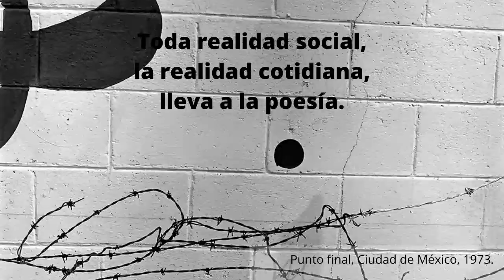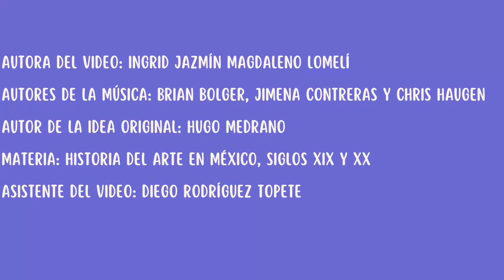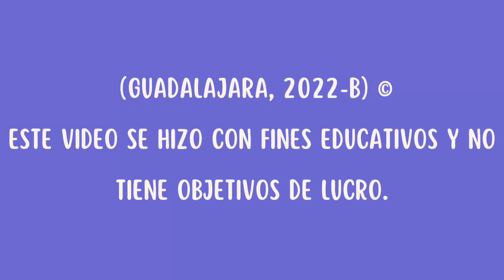La Fotopoesía de Manuel Álvarez Bravo